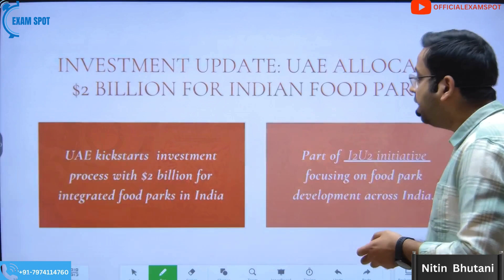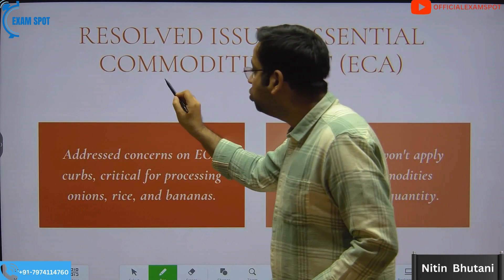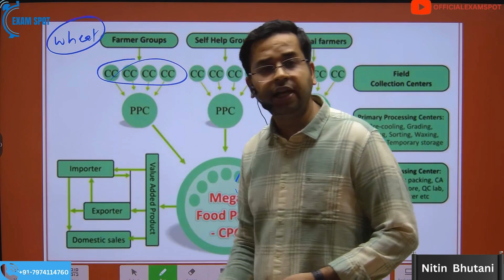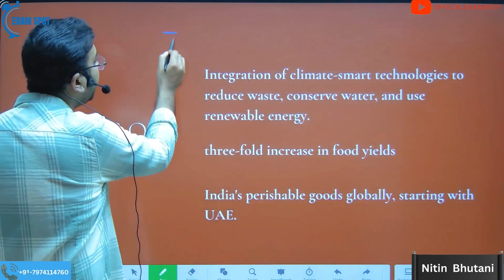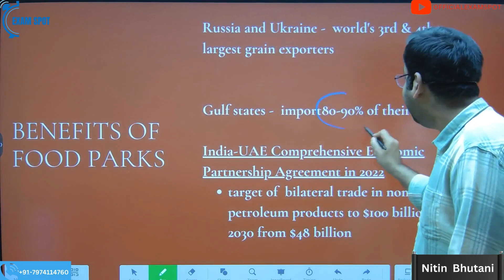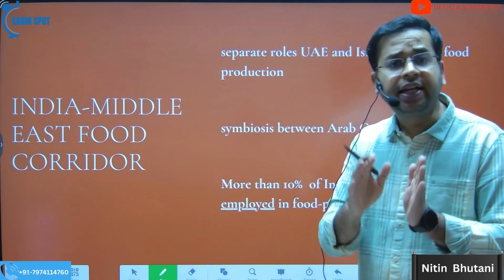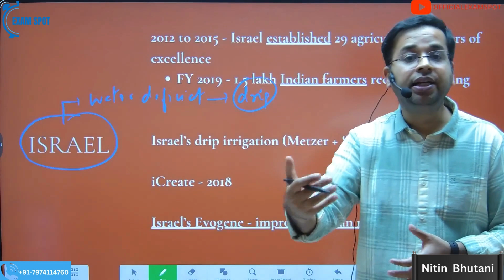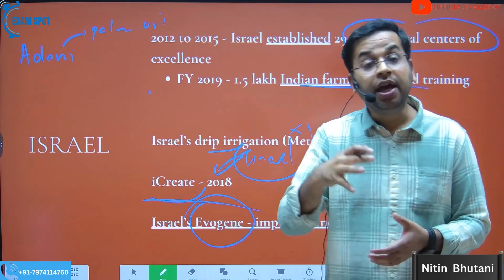India's Food Parks & UAE: India-Middle East Food Corridor| Daily SCAN 28th December (2)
Breaking News: UAE to Invest $2 Billion in India's Revolutionary Food Parks! 🌾🇦🇪 The UAE kick-starts its $2 billion investment in integrated food parks in India, a game-changer in the I2U2 initiative (India-Israel-UAE-USA). Overcoming hurdles, this collaboration ensures food security, boosts farmers' income, and revolutionizes the agricultural supply chain. Join us for insights on the groundbreaking initiative, bridging strategic ties between India, Israel, and the UAE.